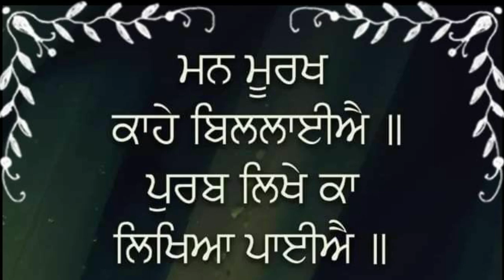GURBANI ਗੁਰਬਾਣੀ | PUNJABI KAVITA | GURU GRANTH SAHIB | DR HARI SINGH JACHAK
ਪਹਿਲਾ ਪ੍ਰਕਾਸ਼ ਗੁਰੂ ਗਰੰਥ ਸਾਹਿਬ ਮਹਾਰਾਜ ਜੀ

Link

       ਜੁਗੋ ਜੁਗ ਅਟੱਲ  ਸਾਹਿਬ ਸ੍ਰੀ ਗੁਰੂ ਗਰੰਥ ਸਾਹਿਬ ਜੀ ਮਹਾਰਾਜ ਜੀ ਦਾ ਪਹਿਲਾ ਪਾਵਨ ਪ੍ਰਕਾਸ਼ ਹਰਿਮੰਦਰ ਸਾਹਿਬ  ਵਿਖੇ ਹੋਇਆ । ਪੰਚਮ ਪਾਤਸ਼ਾਹ ਗੁਰੂ ਅਰਜਨ ਦੇਵ ਮਹਾਰਾਜ, ਭਾਈ ਗੁਰਦਾਸ ਜੀ, ਬਾਬਾ ਬੁੱਢਾ ਜੀ ਅਤੇ ਦੂਰ ਦੁਰਾਡੇ ਤੋਂ ਪਹੁੰਚੀਆਂ ਸੰਗਤਾਂ ਨੇ ਬੜੀ ਸ਼ਰਧਾ ਅਤੇ ਉਤਸ਼ਾਹ ਦੇ ਨਾਲ  'ਆਦਿ ਬੀੜ ' ਦੇ ਪਾਵਨ ਪ੍ਰਕਾਸ਼ ਕੀਤੇ । ਗੁਰੂ ਗਰੰਥ ਸਾਹਿਬ ਮਹਾਰਾਜ ਜੀ ਦੀ ਪਾਵਨ ਉਸਤਤਿ ਵਿੱਚ ਲਿਖੀ ਕਵਿਤਾ ਅਤੇ ਵੀਡੀਓ ਗੁਰਮੁੱਖ ਪਿਆਰਿਆਂ,  ਮਿੱਤਰ ਪਿਆਰਿਆਂ, ਸਨੇਹੀਆਂ, ਪ੍ਰਸੰਸਕਾਂ ਅਤੇ ਕਵਿਤਾ ਨੂੰ ਪਿਆਰ ਕਰਨ ਵਾਲੇ ਪਾਠਕਾਂ ਸਨਮੁੱਖ ਭੇਟ ਕਰ ਕੇ ਮਾਣ ਮਹਿਸੂਸ ਕਰ ਰਿਹਾ ਹਾਂ | ਇਸ ਕਵਿਤਾ ਦੀ ਵੀਡੀਓ ਮੇਰੇ ਪਰਮ ਮਿੱਤਰ ਸਰਦਾਰ ਜਗਦੀਪ ਸਿੰਘ ਕਿਰਤ ਵਰਲਡ ਨੇ ਤਿਆਰ ਕਰ ਕੇ ਦਾਸ ਦੇ ਯੂਟਿਊਬ ਚੈਨਲ Dr Hari Singh Jachak ਤੇ ਪੋਸਟ ਕੀਤੀ ਹੈ।ਓਨਾਂ ਦਾ ਵੀ ਬਹੁਤ ਬਹੁਤ ਧੰਨਵਾਦ

         ਉਮੀਦ ਕਰਦਾ ਹਾਂ ਕਿ ਆਪ ਜੀ ਇਸ ਕਵਿਤਾ ਨੂੰ ਪਹਿਲੀਆਂ ਕਵਿਤਾਵਾਂ ਦੀ ਤਰ੍ਹਾਂ ਪੜ੍ਹੋਗੇ, ਵੀਡੀਓ ਨੂੰ ਸੁਣੋਗੇ ਅਤੇ ਸਰਬੱਤ ਦੇ ਭਲੇ ਦੀ ਵਿਚਾਰਧਾਰਾ  ਤੋਂ ਜਾਣੂ ਹੋਵੋਗੇ, ਕਵਿਤਾ ਅਤੇ ਵੀਡੀਓ  ਪਸੰਦ ਕਰੋਗੇ, ਸ਼ਬਦਾਂ     ਨਾਲ ਅਸੀਸਾਂ ਦੇਵੋਗੇ,ਅੱਗੇ ਭੇਜ ਕੇ ਸ਼ੇਅਰ ਕਰੋਗੇ  ਅਤੇ ਦਾਸ ਦੇ ਹੌਸਲੇ ਬੁਲੰਦ ਕਰੋਗੇ।